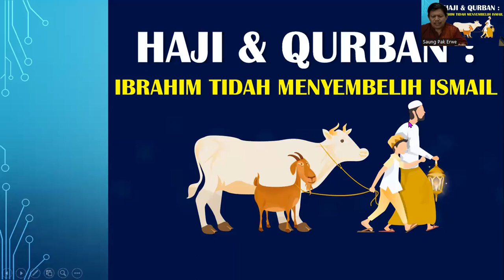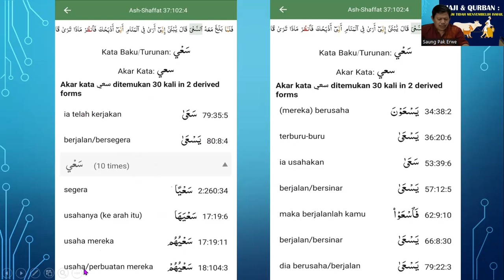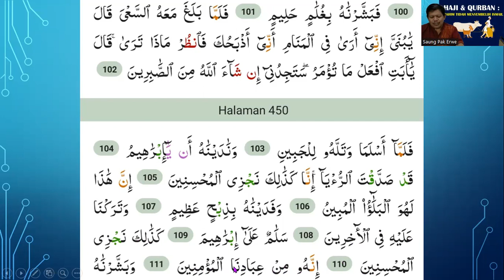HAJI & QURBAN, IBRAHIM TIDAK MENYEMBELIH ISMAIL